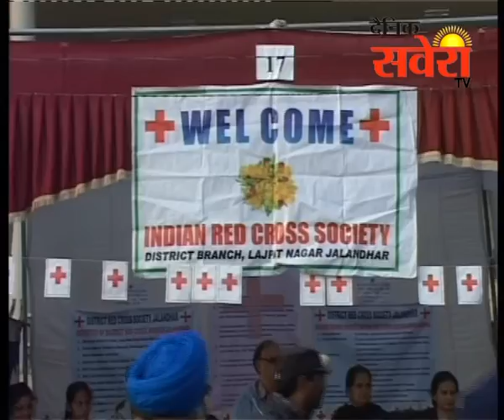गुरू गोबिंद सिंह स्टेडियम में दो दिवसीय स्पोर्टस मेले का समापन